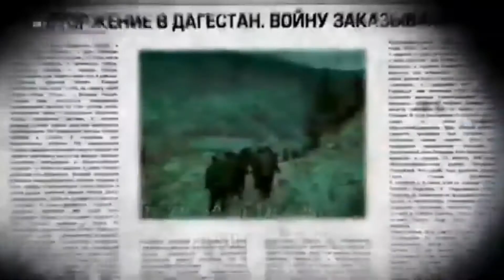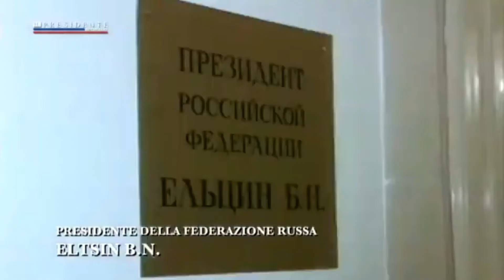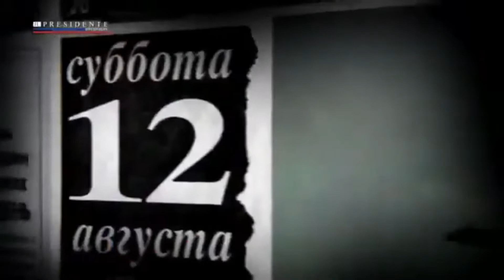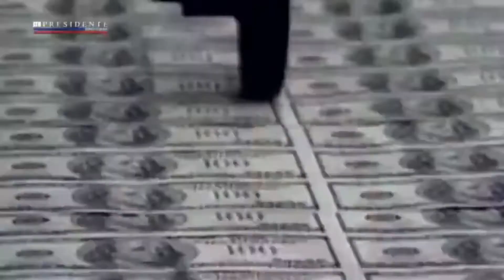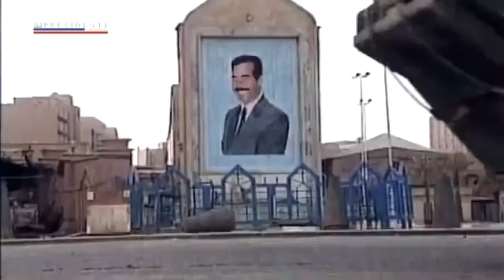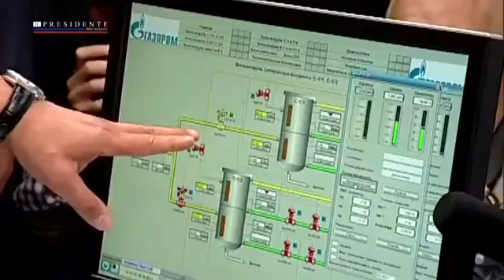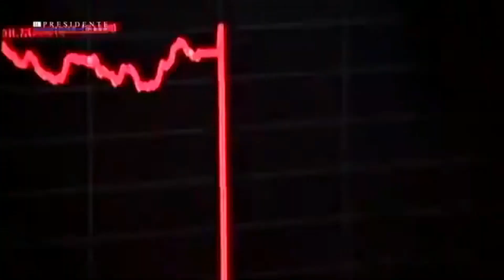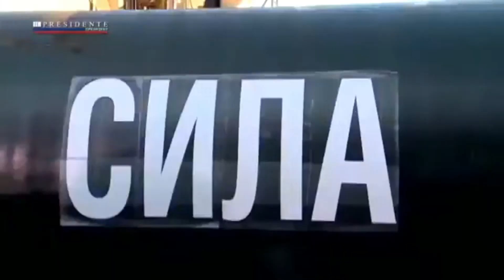Documentario - Vladimir Putin Il Presidente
Il documentario ripercorre la vita e la carriera di Putin, dalla sua infanzia a Leningrado alla sua ascesa al potere, passando per il suo ruolo nel KGB, nella politica e nella diplomazia. Il documentario mostra anche le sfide e le ambizioni che Putin affronta nel presente e nel futuro, come la crisi ucraina, la guerra in Siria, il terrorismo, le sanzioni, la corsa agli armamenti e il rapporto con gli Stati Uniti. Il documentario si basa su un’intervista esclusiva di quattro ore che Putin ha concesso al primo canale televisivo russo Rossiya1, e su altre interviste a personalità vicine a lui, come il suo portavoce, il presidente kazako e il patriarca ortodosso. Vladimir Putin Il Presidente è un documentario che ti farà conoscere meglio uno degli uomini più potenti e influenti del pianeta. 🌎